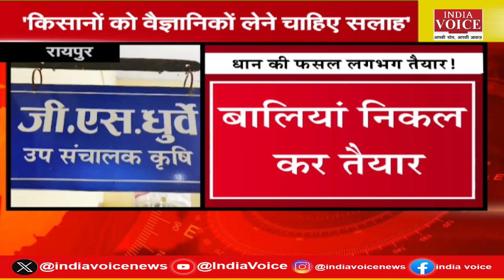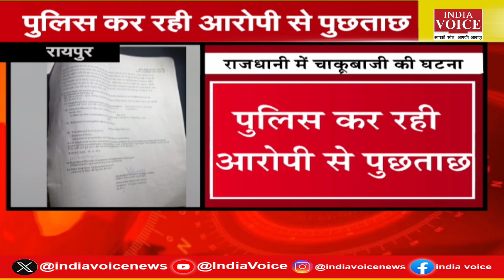बिरसा मुण्डा की स्मृति में 15 नवंबर को मनाएंगे जनजातीय गौरव दिवस, कांग्रेस की न्याय यात्रा जारी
CG Politics: बिरसा मुण्डा की स्मृति में 15 नवंबर को मनाएंगे जनजातीय गौरव दिवस, कांग्रेस की न्याय यात्रा जारी